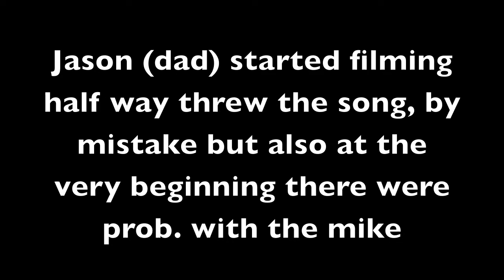Kasmira talent show 2010.mov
Me singing secrets by onerepublic at artreach